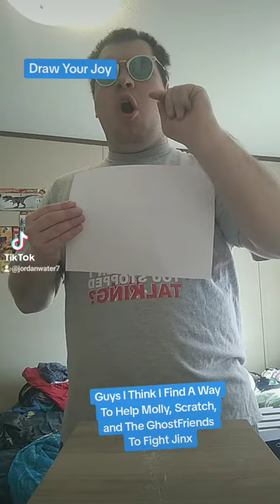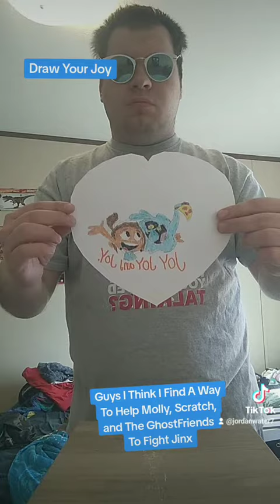The Ghost and Molly Mcgee Jinx vs the Human World👻❤👻